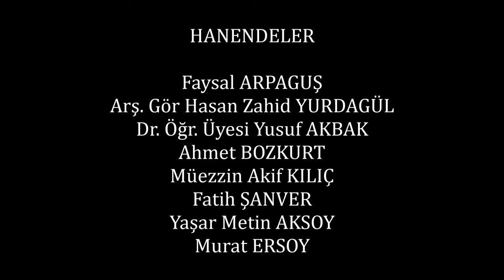Bayâti İlâhî - Kurban et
Kanun : Fatih Şanver
Ney: H. Zahid Yurdagül
Ud: Ö. Faruk Şanver
Klasik Kemençe: Murat Ersoy

Emeği Geçenler: Faysal Arpaguş, Y. Metin Aksoy, M. Yusuf Akbak, Akif Kılıç, Ahmet Bozkurt, Fatih Yeter.